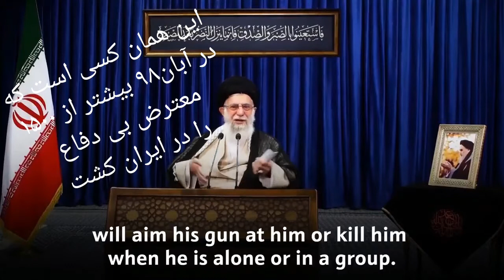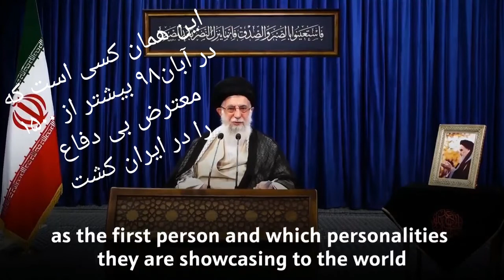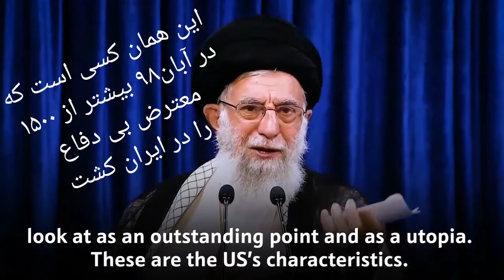‏‎ژیسون_برودسکی:این همانی هست که چند ماه پیش بیشتر از ۱۵۰۰ معترض را کشت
‏‎ژیسون_برودسکی:رهبر رژیم ایران درباره ‎JacobBlake (فردی که بخاطر قصد حمله با چاقو به پلیس آمریکا زخمی شده)توییتر کرده و این در حالی است که فقط چند ماه پیش در تظاهرات خیابان های ایران بیشتر از 1500 نفر کشته شدند.